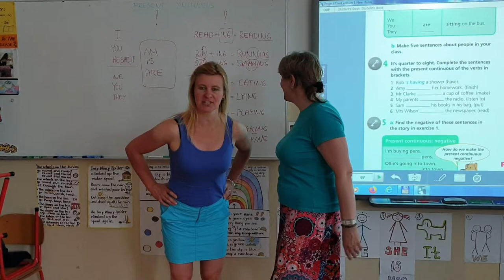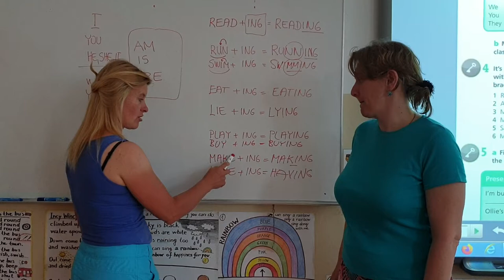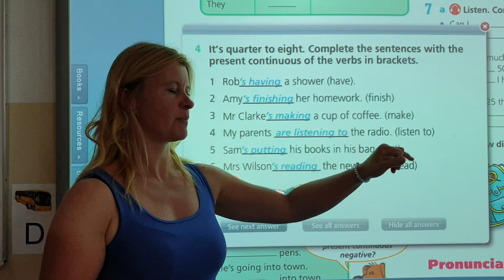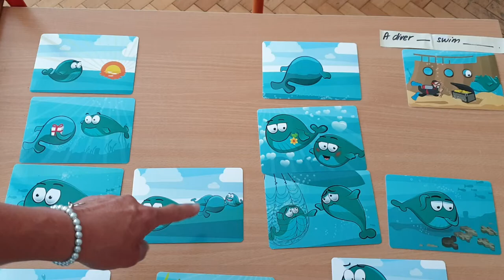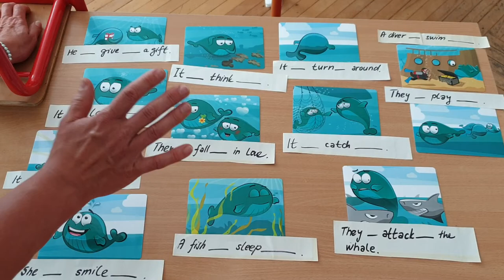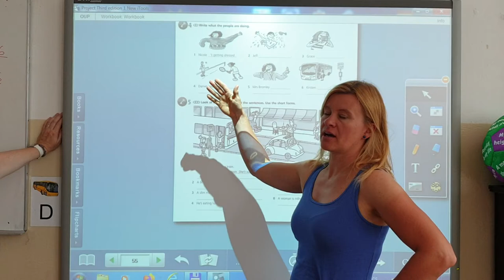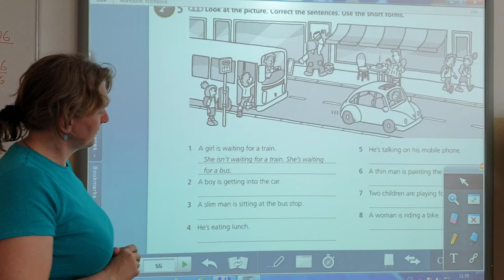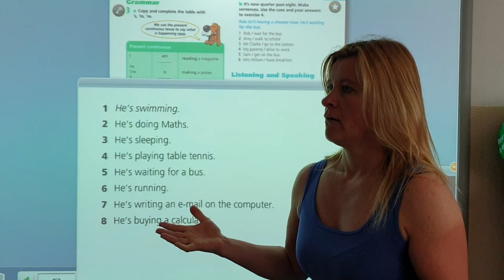Project 1 - Present continuous II.